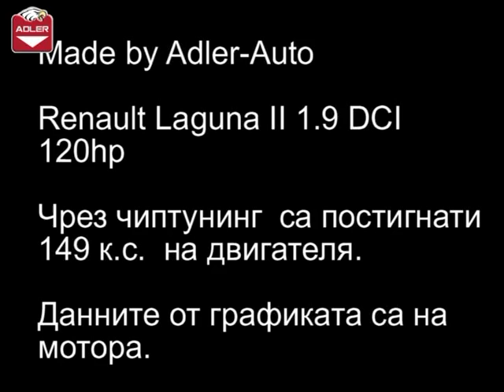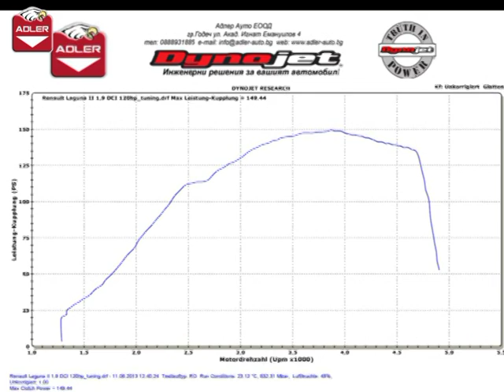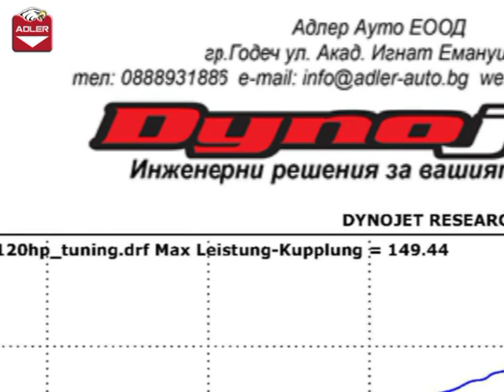Renault Laguna 2 1.9 DCI 120hp tuning ADLER AUTO Godech Bulgaria Dynojet 224xLC Dyno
Видеото показва примерно замерване на диностенд в АДЛЕР АУТО ЕООД. Автомобилът е модифициран в Адлер Ауто. Чрез чиптунинг е поситигнатa мощност от 149 к.с. на двигателя. Автомобила е с ръчна скоростна кутия . Данните от графиката са на мотора.